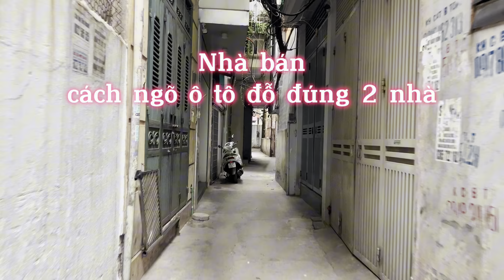Bán nhà Hà Nội: Nghĩa Tân Cầu Giấy hơn 5 tỷ cạnh ngõ ô tô đỗ 0934127717